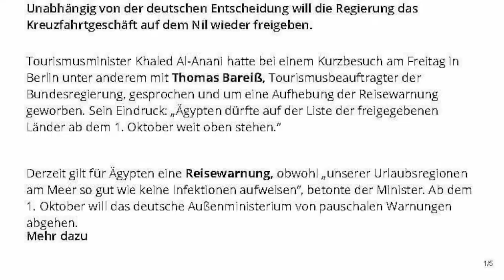السياحة في مصر | أخبار الفنادق | اخبار السياحة وزيادة الرحلات الدولية الي مطار مرسي علم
هل تريد ان تكون الأسد والغزالة تعرف على خطة الأسد
الاختلاف في الآراء شيء ايجابي جدا لو بدون تعصب او التمسك من أجل التمسك
اخبار الطيران الدولي الى مطار مرسي علم

 هل شاهدت قائمة الفيديوهات المتعلقة بقطاع السياحة والفنادق واخبار السياحة و الفنادق وكل المستجدات
تعرف ، شاهد ، ابحث عن اخبار السياحة و الفنادق في لبحرـالاحمر و شرم الشيخ ومستجدات